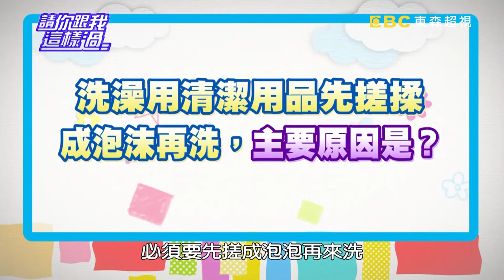洗澡洗的好！？健康人不老？！ 請你跟我這樣過 一刀未剪版 劉雨柔 瑤瑤 20121206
來賓：洪百榕、劉雨柔、瑤瑤
專家：家醫師王健宇、化學教授吳家誠、醫藥記者洪素卿